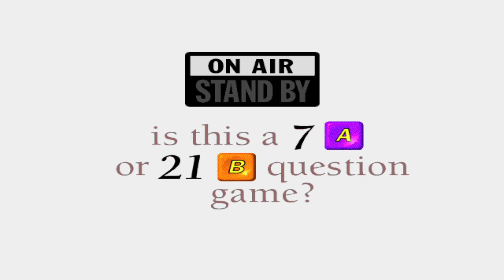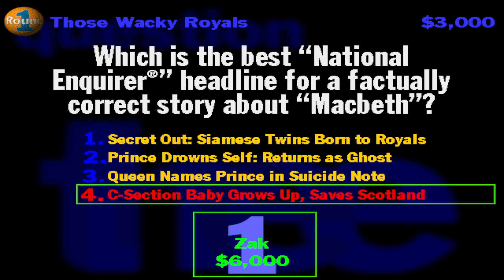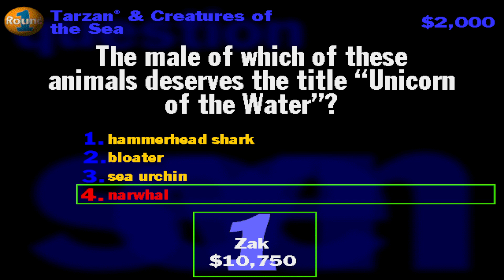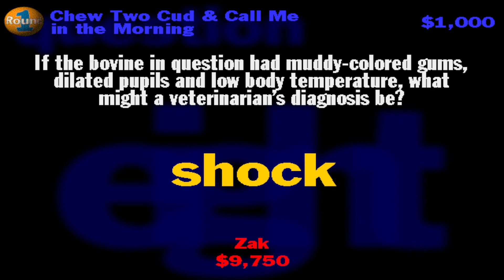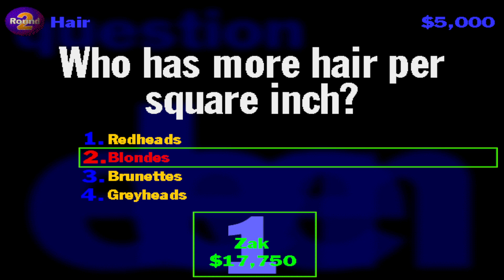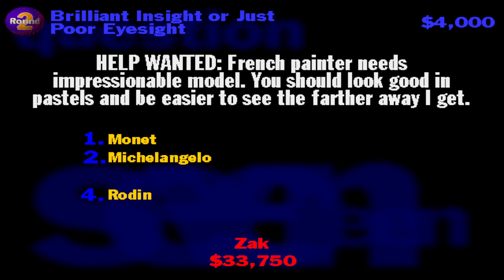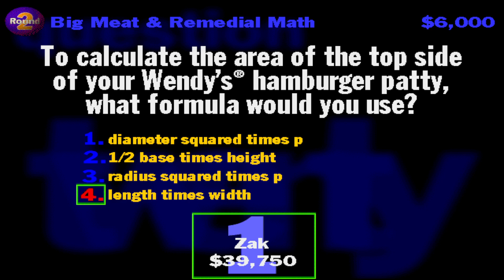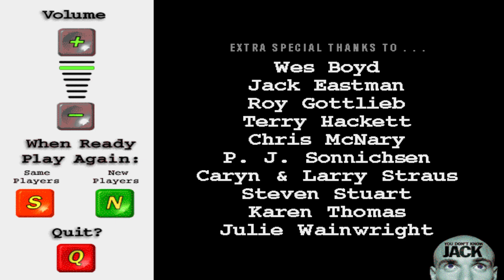YOU DON'T KNOW JACK Vol. 1 XL - Longplay (Game 37 - Huey & Deweyville)